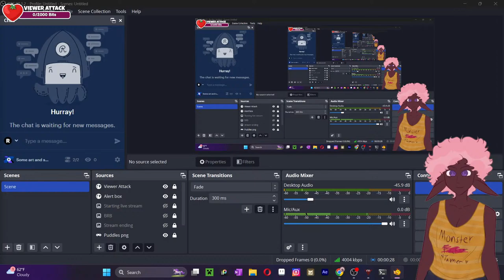Yandredew Valley //Gaming Live Stream//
Let's hang out while I draw talk to me about anything!

//Stream Rules!//
Rule 1. This chat is 15+ if you are under that age and you refuse to leave you will be banned.

Rule 2. No trauma dumping/ talking about self-harm. (Unless you are talking about a fictional character and NOT yourself)

Rule 3. Be respectful. I understand we are going to have disagreements here about our favorite media and that's fine but please keep it lighthearted. No one is going to agree on every single thing.

Rule 4. My discord is 18+ so no minors beyond that point.

Rule 5. Referencing is one thing but if you steal it and call it your own I will be sad... And you will be blocked

Rule 6. When someone asks you to not talk to them please don't talk to them or about them.

Rule 7. I don't like it when people judge me based on my suggestive/lewd art. No, I'm not horny all the time. I was not allowed to express my sexuality growing up so I'm doing it now (: if you don't like it you're welcome to leave.

Rule 8. Don't ask for free art I do not do requests

Rule 9. Do not ask for me to change my art unless it is your commission! When I am drawing personal art I do not want to be told what I should add/change and I'm not looking for critique. Unless I ask for critique please do not give it.

Rule 10. Not all of my characters going to be "Morally correct" Sometimes they will be Sexist, lgbtphobic, murderers, abusive, ableist, etc. You do not have to tell me why what they do/say/believe is bad or harmful to a certain group of people. I already know. If you don't like a character because of  "ABC" then that's okay I don't want you to like every single one of my characters. That's the point.